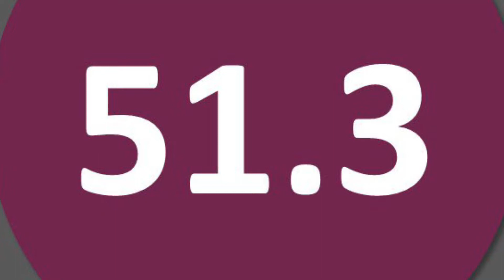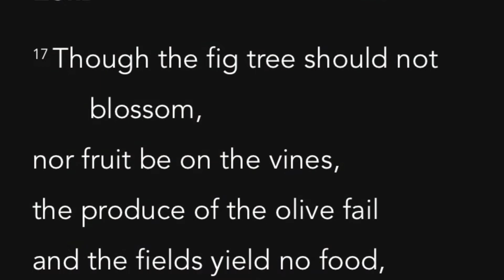51.3–“Rejoicing Anyway”, Habakkuk-Zephaniah 3 of 3 w/Geoff Cowles